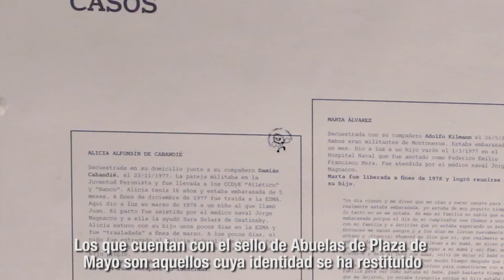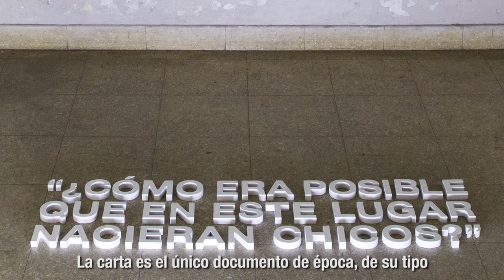Presentación del Museo Sitio de Memoria ESMA: Embarazadas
Como parte del plan sistemático del robo de bebes, se instaló en el casino de oficiales una maternidad clandestina que funcionaba en tres habitaciones ubicadas en el tercer piso del edificio. En ese Lugar nacieron más de 30 niñas y niños que fueron separados/as de sus madres y apropiados/as ilegalmente o robado.